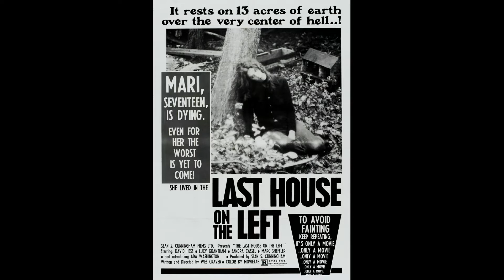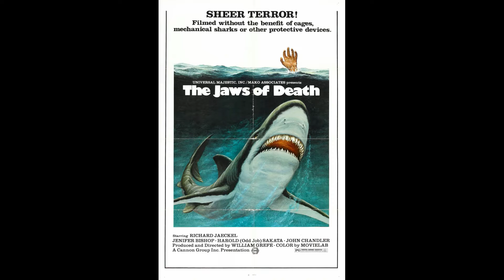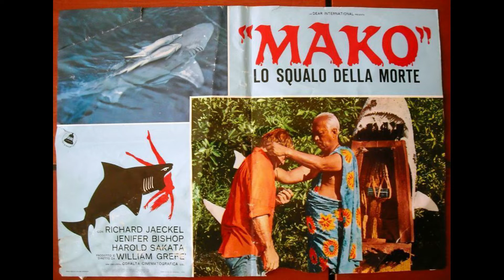70li Yılların En İyi Korku Filmleri